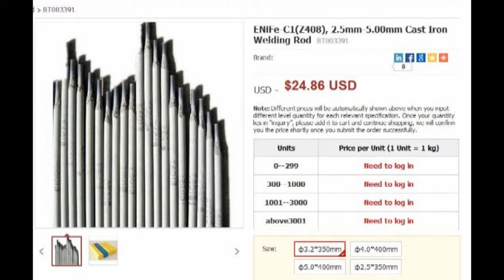Fonte tige d'électrode de soudage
Importation et vente en gros de la Chine fabricant / fournisseur de machines de soudage et consommables à BORTE coupe